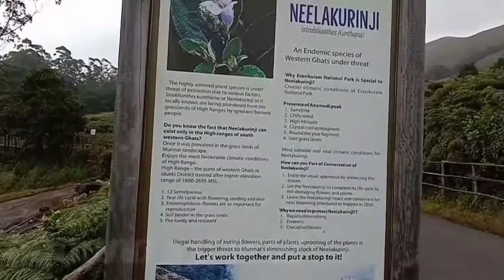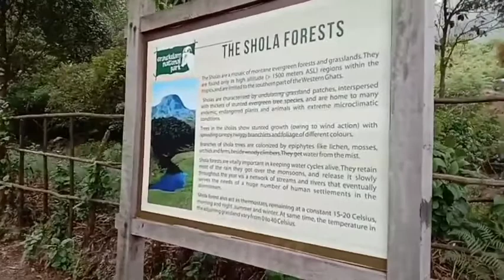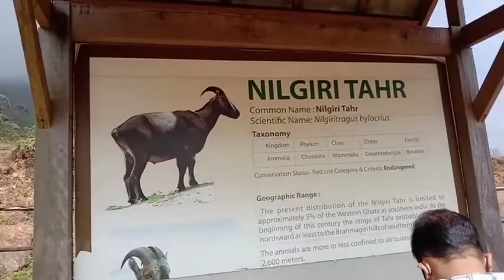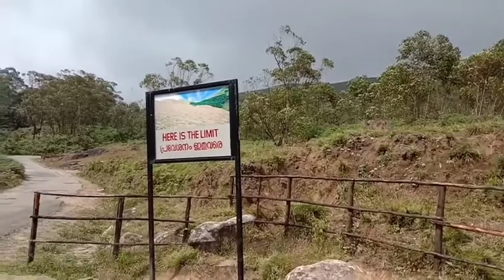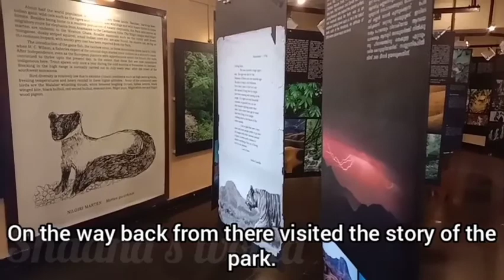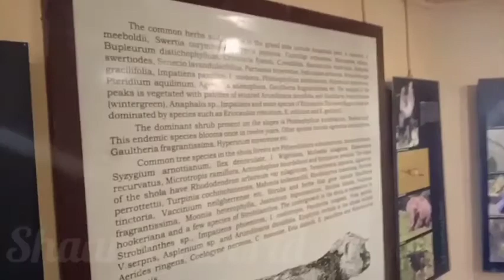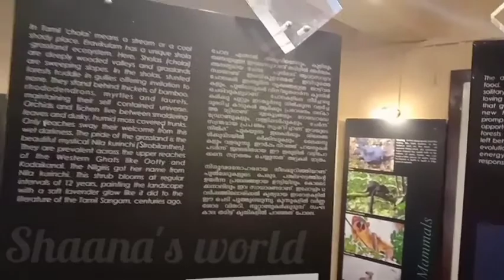Eravikulam National Park travel vlog with eng subtitles | Top tourist destination in Munnar | Kerala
pothanmedu view point | Maattupetti Dam

        Whatever you have on my channel, I'd love to comment.
  My success is every support you give.  So please support me.